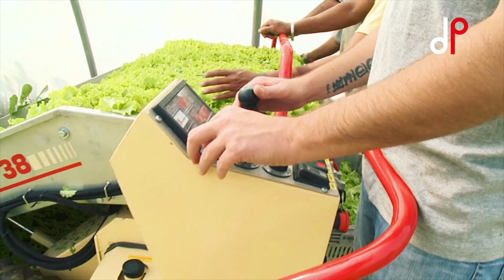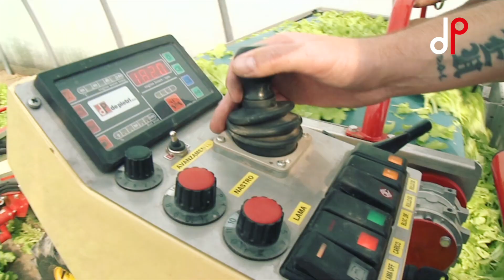De Pietri FR32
De Pietri FR 32 video della falciaraccoglitrice per la raccolta dell’insalata

De Pietri FR 32 harvest-loader for harvesting salad